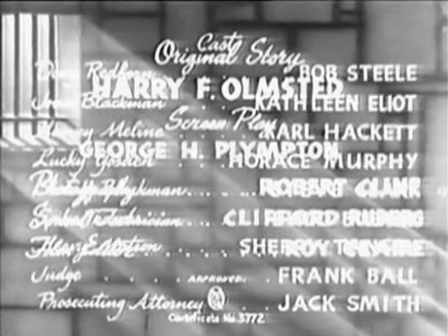Paroled To Die (1938) (Western) (B/W) * Bob Steele, Kathleen Eliot, Karl Hackett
Movie info:
- Title: Paroled - To Die
- Year: 1938
- Genre: Western
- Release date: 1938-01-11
- Length: 55 minutes
- Description: Meline is taking money from his own bank to drill an oil well. When he finds Doug Redfern's bandana, he has his gang rob his bank and uses the bandana to frame Doug. When Doug is convicted ...
- Storyline: Meline is taking money from his own bank to drill an oil well. When he finds Doug Redfern's bandana, he has his gang rob his bank and uses the bandana to frame Doug. When Doug is convicted but immediately paroled, Meline has another plan that he thinks will put him away permanently.
- Language: English
- Rate: 5.0
- Director: Sam Newfield
- Starring: Bob Steele, Kathleen Eliot, Karl Hackett
- Full cast: Bob Steele, Kathleen Eliot, Karl Hackett, Horace Murphy, Steve Clark, Budd Buster, James Sheridan, Frank Ball, Jack C. Smith